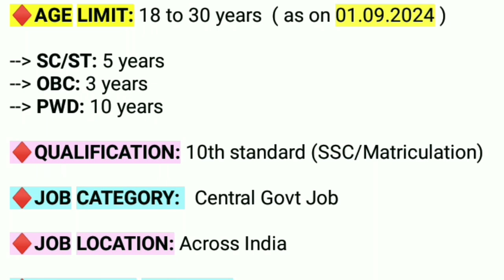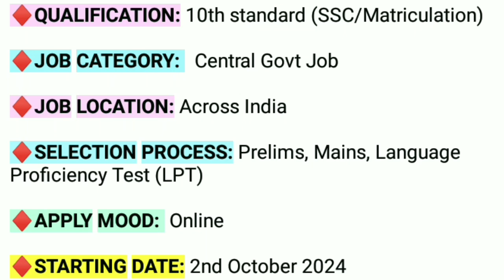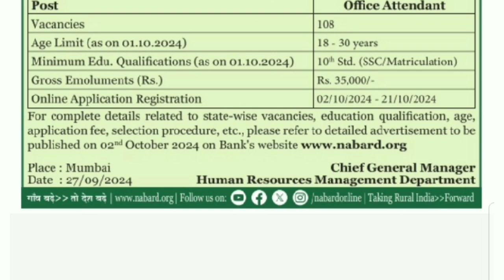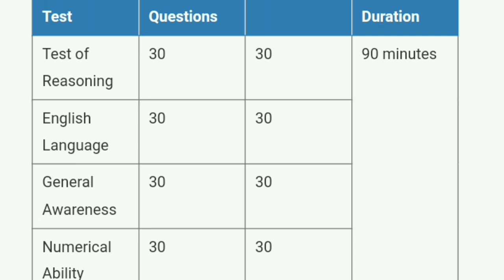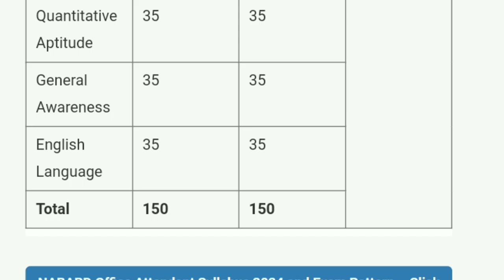NABARD Office Attendant Group C Recruitment 2024 | NABARD Notification 2024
nabard notification 2024

nabard notification 2024 tamil

nabard notification 2024 in telugu

nabard notification 2023

nabard notification 2024malayalam

nabard notification update

nabard notification 2024 edutap

nabard notification date

nabard notification in telugu

nabard notification out

nabard vacancy 2024

nabard vacancy 2024 syllabus

nabard vacancy 2024 group c

nabard vacancy details

nabard vacancy 2023

nabard vacancy trend

nabard vacancy syllabus

nabard vacancy apply online

nabard vacancy

nabard bank vacancy 2024

nabard office attendant

nabard office attendant syllabus

nabard grade a result 2024

nabard office attendant group c

nabard office attendant salary

nabard office attendant job profile

nabard office attendant kya hota hai

nabard vacancy 2024

10 Pass Job Notification 2024
12 PASS Job Vacancy 2024